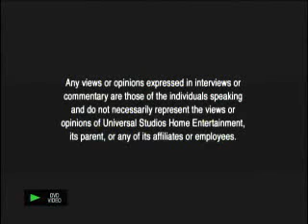Opening To Hollywood Land 2007 DVD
NO COPYRIGHT INFRINGMENT INTENDED! Here's The Order:
1.The Views Expressed Screen
2.Universal Previews Screen
3.Catch A Fire Trailer
4.Hot Fuzz Trailer
5.Man Of The Year Trailer
6.HD-DVD Promo
7.FBI Anti-Piracy Warning Screens
8.DVD Menu
9.MPAA Rating Screen
10.Universal Logo
11.Focus Features Logo
12.Miramax Films Logo